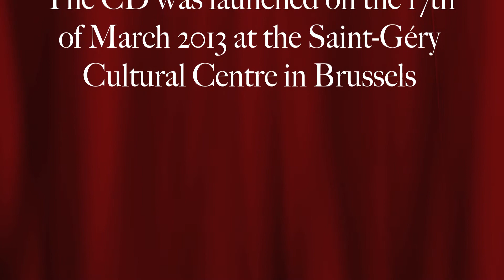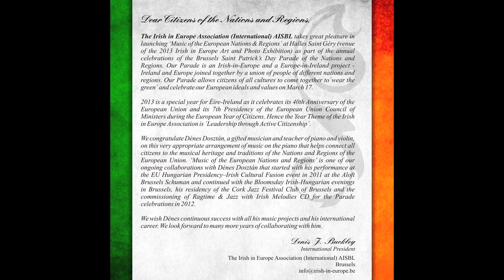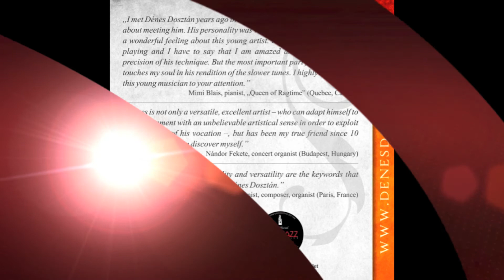Tavaszi szél vizet áraszt - Dénes Dosztán, piano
Tavaszi szél vizet áraszt, Hungarian folk song.
Arranged for piano and played by Dénes Dosztán. Violinist and pianist. Artist-in-residence of the "Irish In Europe Association International" in Brussels.

This song is part of the CD ''MUSIC OF THE EUROPEAN NATIONS AND REGIONS'', released by the Irish in Europe Association in Brussels.

The CD was launched on the 17th of March 2013 at the Saint-Géry Cultural Centre in Brussels.